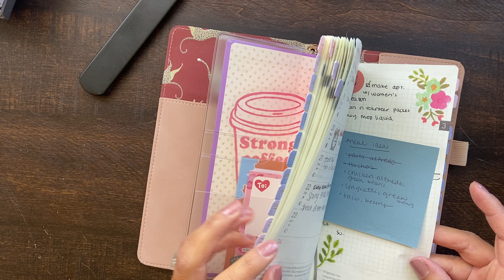Plan with me in my hobonichi weeks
Here’s a mega hobonichi weeks plan with me. Decorating my daily and updating my week. I hope you enjoy and thank you for being here!!